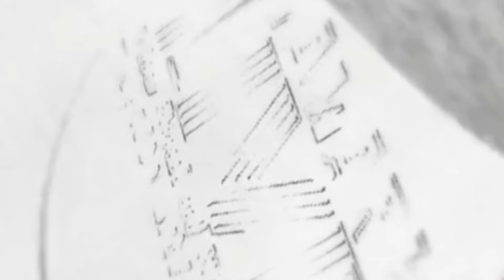सीतामढ़ी में मठ की जमीन के लिए फायरिंग : दो लोग जख़्मी, जांच कर रही पुलिस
sitamarhi crime_news की तमाम छोटी-बड़ी ख़बरों के लिए विजिट करें हमारे वेबसाइट

किसी तरह की जानकारी के लिए ईमेल करें:-